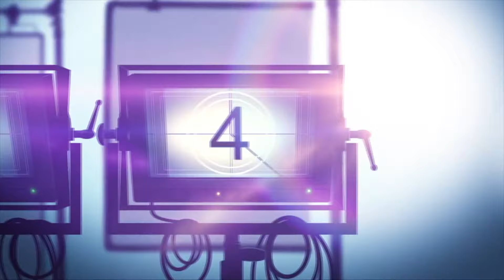WonderCon '22 Interview: Joseph Gatt Talks TITANIC 666 and 'God of War'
Titanic 666 is a thriller movie about dark forces from the deep that rise to the surface, terrorizing all aboard from Titanic III and threatens to repeat one of history's greatest disasters.